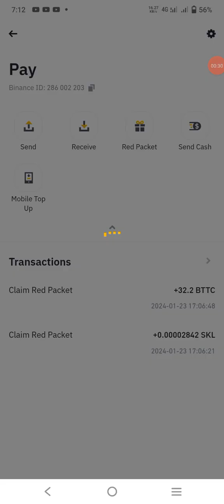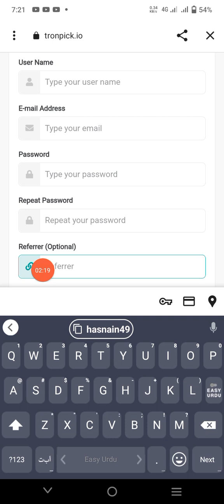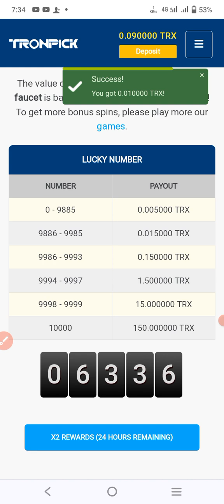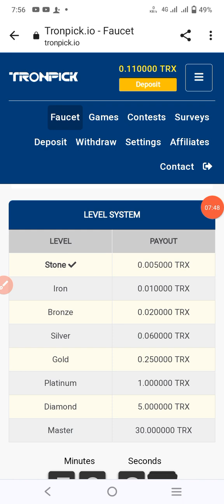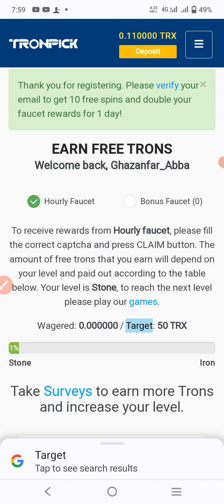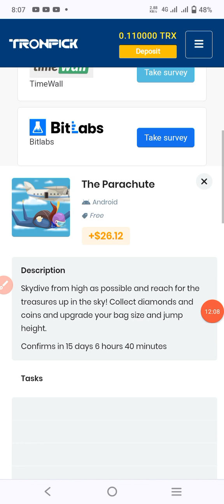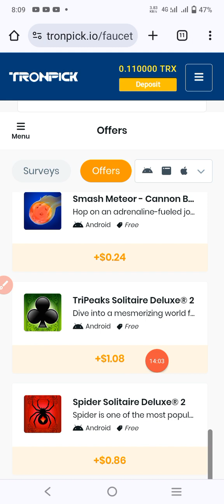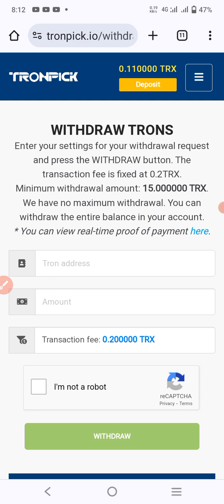binance redpacket code today | binance cryptobox code redpacketcodebinance || claim tron every hour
In this video we learn how to claim crypto box code? , How to claim crypto box code in binance?Binance red packet code new,Today new crypto box code free,
Claim Free TRON Every Hour , New Trx Earning Site , Online Earning In Pakistan Without Investment
how to make money on crypto without Investment etc.

tron mining
tron mining site
trx mining

binance crypto box
binance gift

السلام وعلیکم!
ممبرز اس لنک پر کلک کر کے گروپس کو جوائن کریں
اور ہر دو گھنٹے بعد 2 ڈالر حاصل کریں۔👇👇